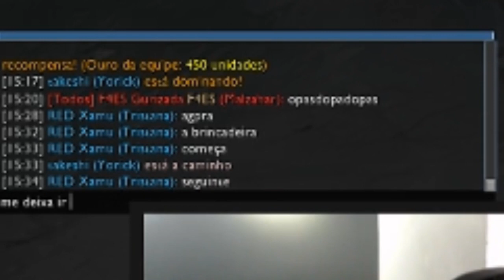RESPEITA O COVEIRO - STREAM HIGHLIGHTS TAKESHI #02